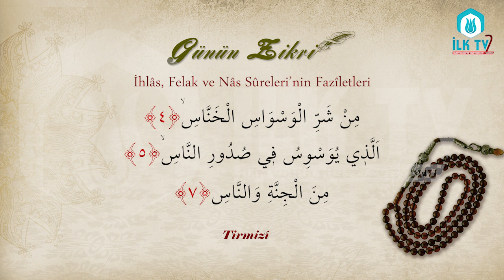İhlas, Felak ve Nas Sureleri’nin Faziletleri - Günün Zikri - İLK TV